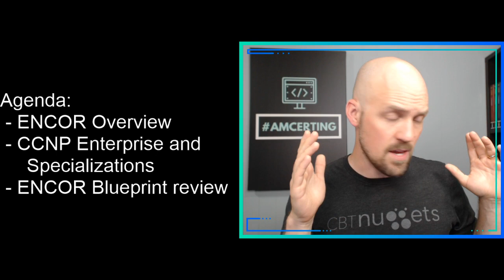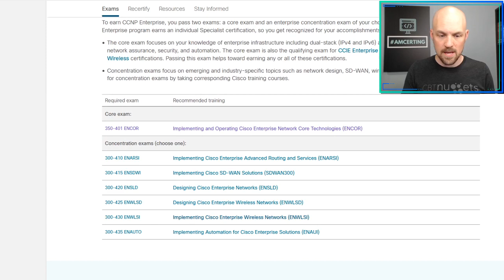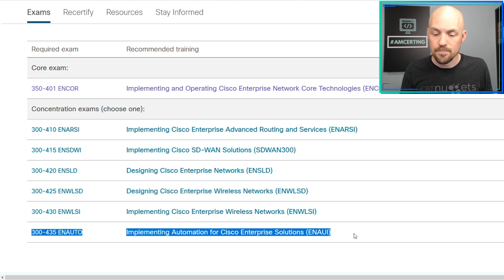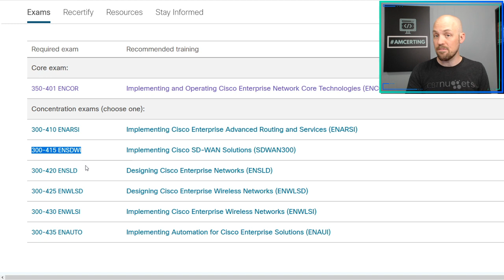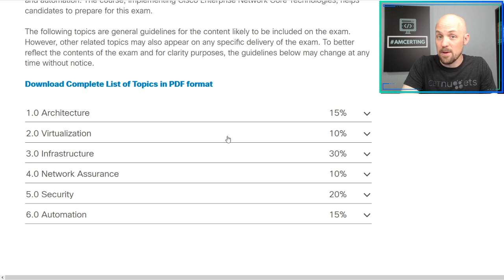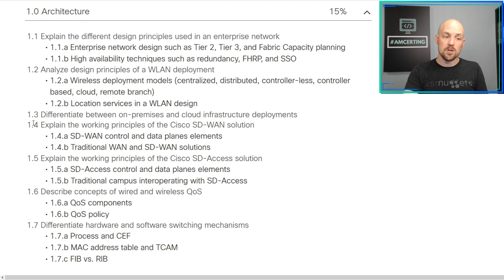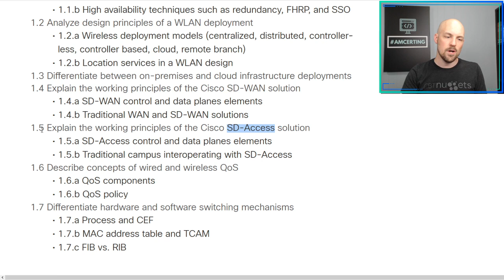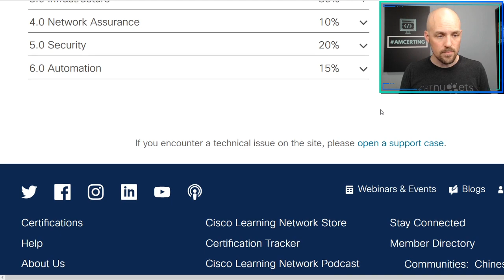ENCOR - Exam and Cert Overview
We unpack the new Cisco certification framework, and then drill into the ENCOR exam blueprint!